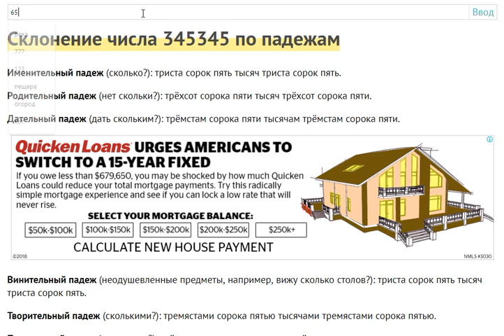Склонение чисел по падежам онлайн